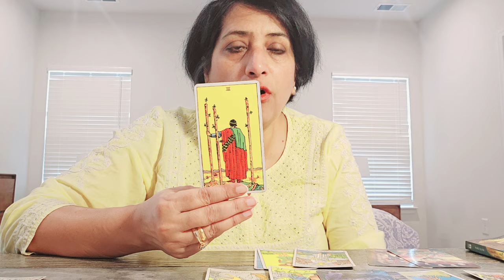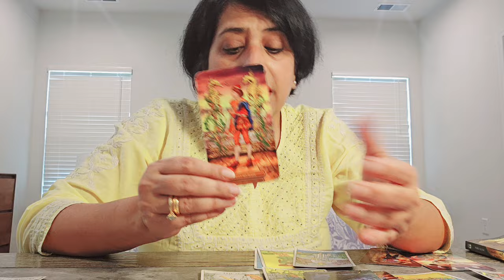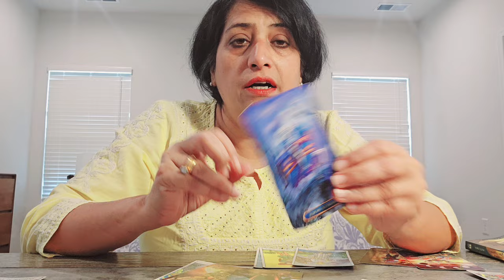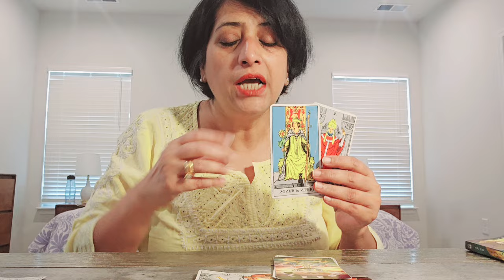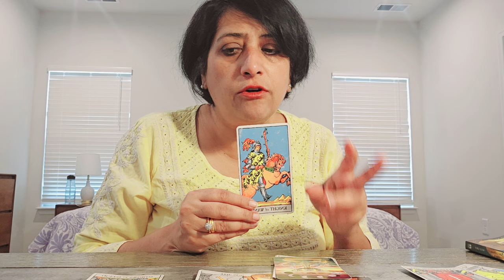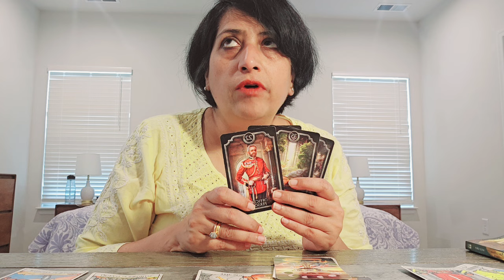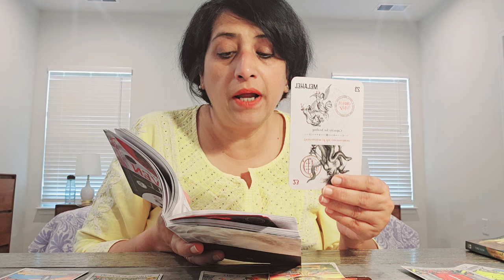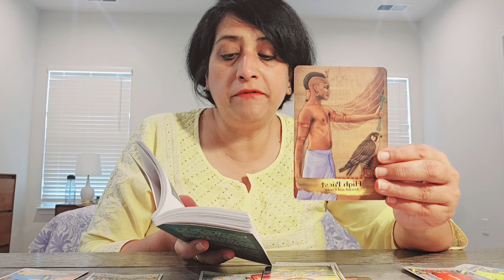Pisces ♓️ You are protected...A way forward with good intentions (13th-20th)